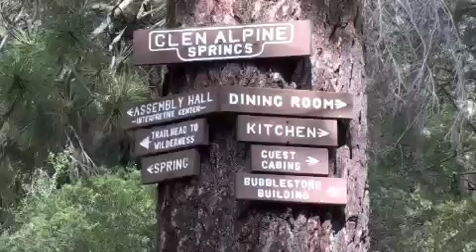Jabu 8 7 09 Mobile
A hike in the Lake Tahoe area to Jabu Lake, Lake Aloha.